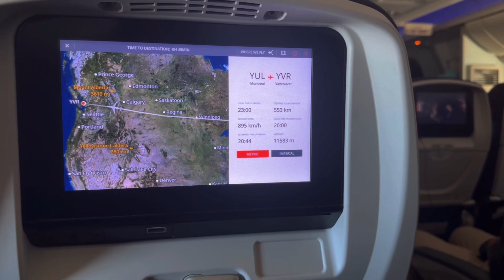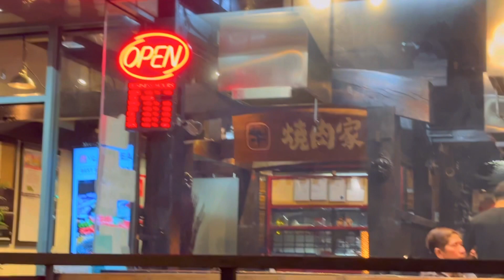a vlog in vancouver | đi vancouver với mình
Mình vẫn đang trong quá trình hoàn thiện nên rất mong nhận được feedback và đóng góp của mọi người. Mong mọi người xem video vui vẻ và những ai có ý định đi Vancouver thì có thêm vài gợi ý đi chơi haha.

It’s my first time filming & editing such a video so I’d be so happy to receive your feedback. I hope you enjoy watching this video, and those who are planning for a Vancouver trip can get more ideas of Vancouver visiting places.

Songs are downloaded from Thematic.